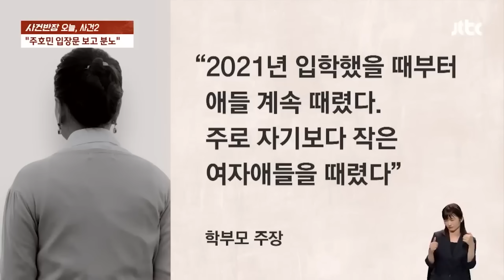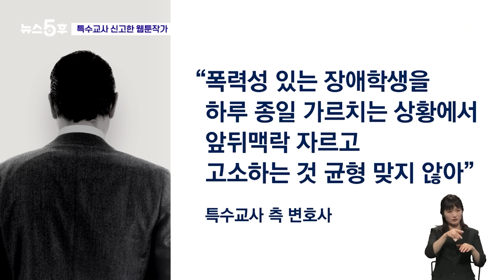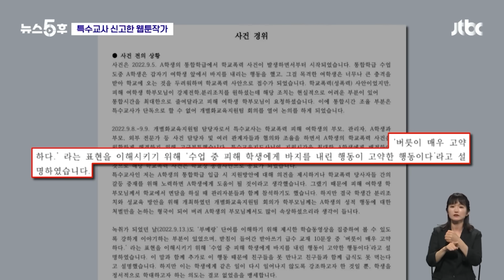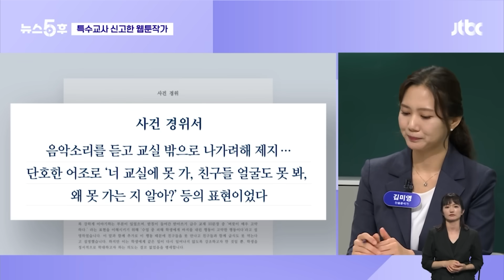[1일1뉴스] "제 학생이잖아요" 선처 부탁했던 교사…학부모들이 분노한 이유 / JTBC News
0:00 "입학 때부터 여자애들 때렸다"…입장 밝힌 주호민에 학부모들 반박 (7.28 사건반장)
2:53 주호민, 특수교사 신고 논란…다른 학부모들은 '선처 탄원서' (7.27 뉴스5후)